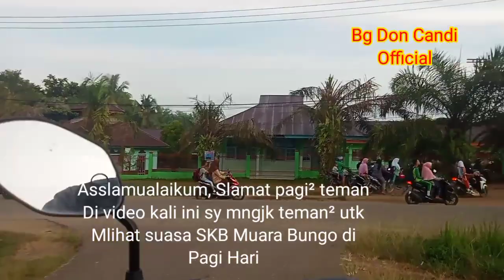Suasana SKB Muara Bungo di pagi hari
Asslamualaikum, Slamat sore teman² divideo kali ini sya sdg brada di SKB Muara Bungo, sambil melihat suasana pagi hari di SKB Muara Bungo.

Dukung Terus Channel ini yaa.